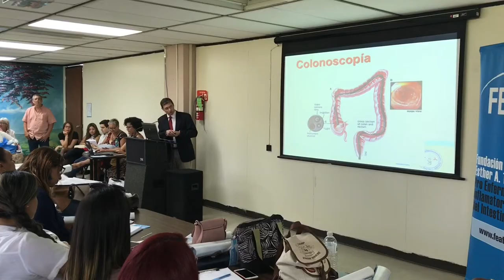Enfermedad inflamatoria intestinal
Desde el 7mo Taller para Enfermeros Escolares de la región educativa de Ponce, donde la Fundación Esther A. Torres está ofreciendo charlas sobre la EnfermedadInflamatoriaIntestinal en niños, su impacto en la educación y las leyes y acomodos razonables disponibles. ¡NO SE LO PIERDA!